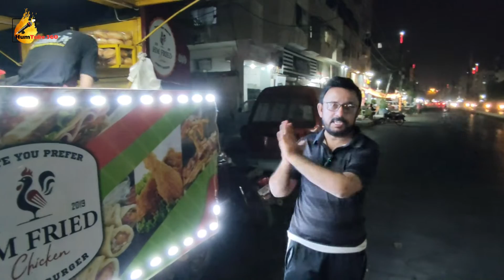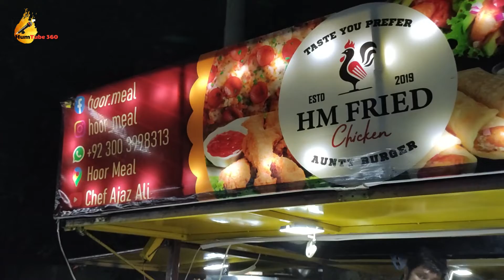Karachi Woman Selling Fast Food on Cheapest Rates -Chines food selling karachi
Address : Soldier Bazar No.3 on the main road opposite Yamin Kabab Restaurant Karachi.
Thanks for watching our Video, we try our best to make informative, entertainment videos for you, our aim is to make you happy and update you about Pakistan culture, Food, and Market places, so please SUBSCRIBE and Press Bell Button for more upcoming videos, thanks.
Note : We Make this Video only on an informal basis and Channel is not responsible for anything. Thanks